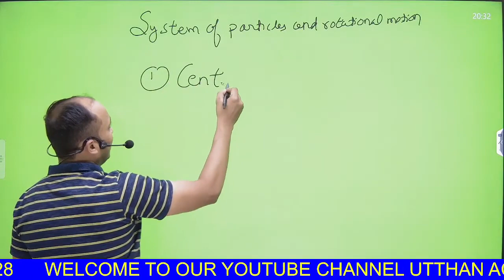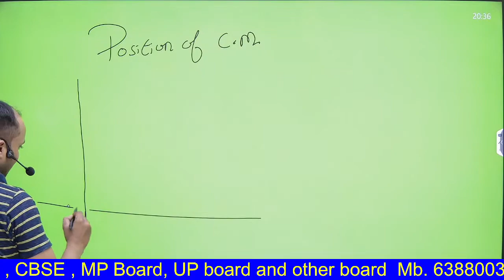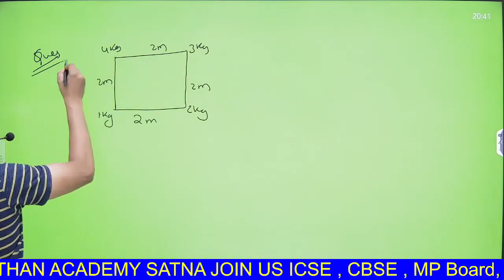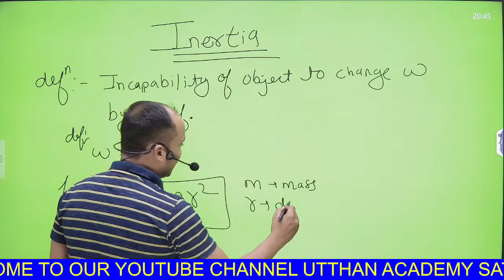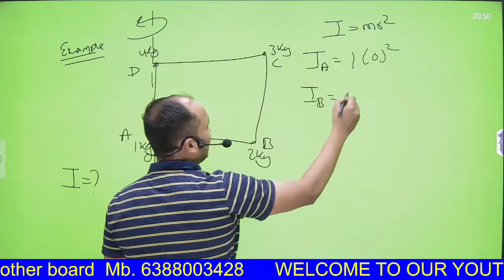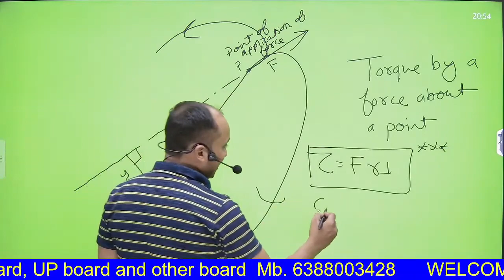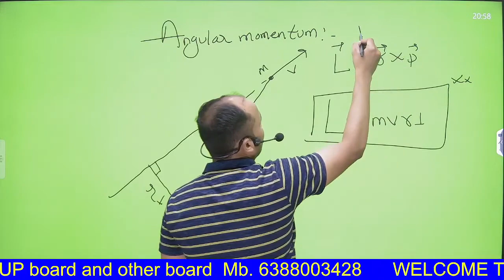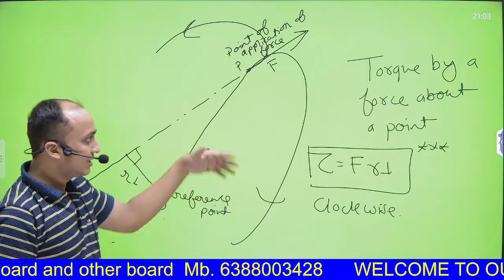System of particle and rotational motion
A system of particles refers to a collection of particles that interact with each other. The behavior of the system as a whole is determined by the interactions between the individual particles. In such a system, the motion of each particle is affected by the forces acting on it from other particles in the system.

Rotation, on the other hand, refers to the motion of an object around an axis. In rotational motion, every point on the object moves in a circular path around the axis of rotation. The angular velocity of the object determines how fast it rotates, while the moment of inertia determines how difficult it is to change its rotation.

When considering a system of particles that is rotating, we need to take into account both the linear and angular motion of the particles. The linear motion refers to the motion of the particles in a straight line, while the angular motion refers to the rotation of the entire system around an axis.

The behavior of a rotating system of particles can be described using concepts such as torque, angular momentum, and moment of inertia. Torque refers to the force that causes rotational motion, while angular momentum is a measure of the amount of rotational motion in a system. The moment of inertia describes how difficult it is to change the rotation of an object.

Overall, understanding the behavior of a system of particles that is rotating requires a combination of knowledge about both linear and angular motion, as well as an understanding of the forces and interactions between the particles in the system.